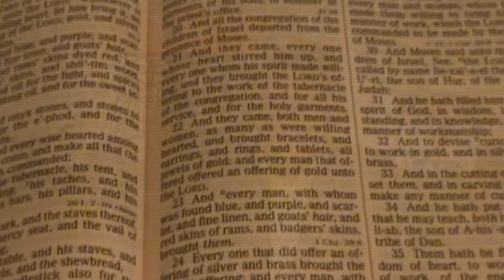God's Christian Apparel Part 3 ; Did Jesus Wear Pants ?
Bishop K J Brown is preaching /teaching at Zion Tabernacle Church breaking down an age old question about what Christians should or should not wear. This is part 3 of 3 of the lesson .